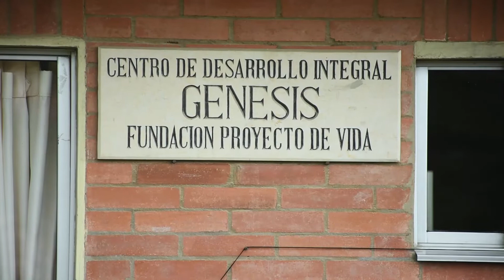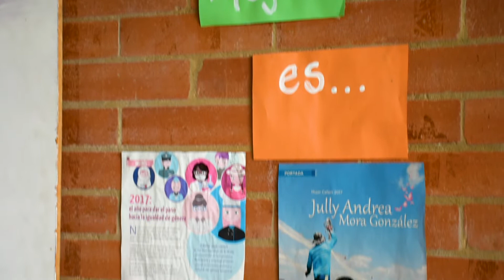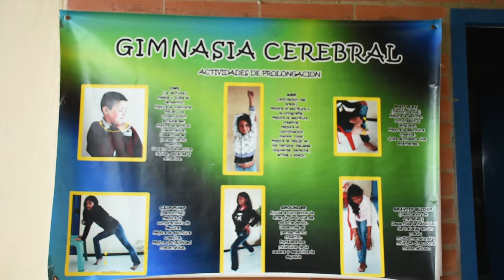Fundación Proyecto de Vida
En la comuna 6 de Soacha, estos jóvenes creen que un nuevo proyecto de vida es posible